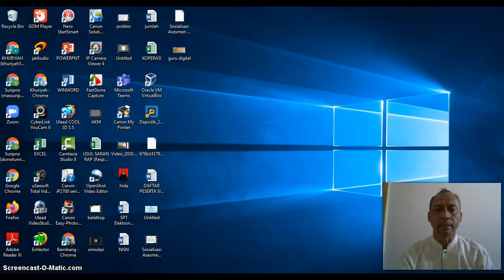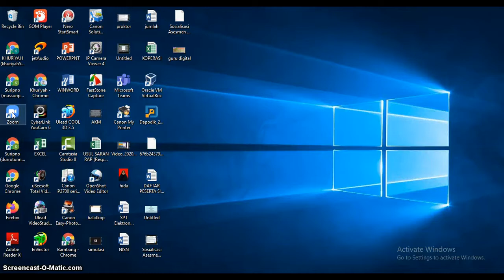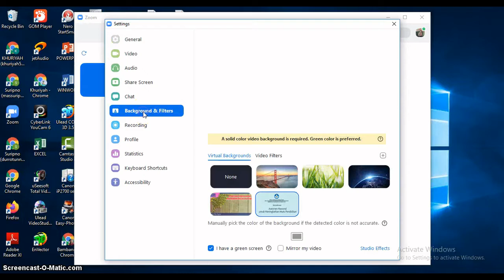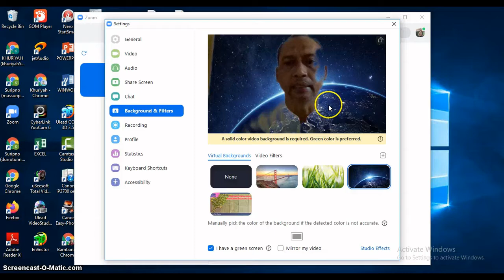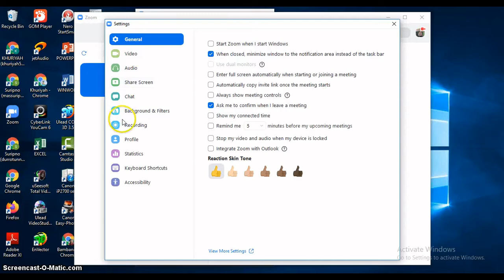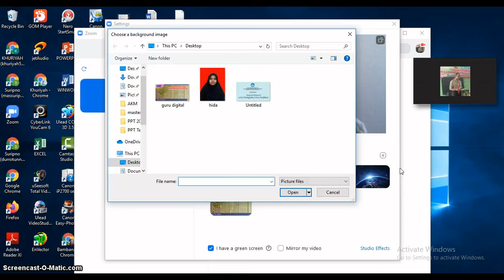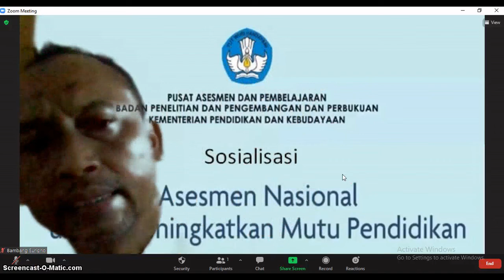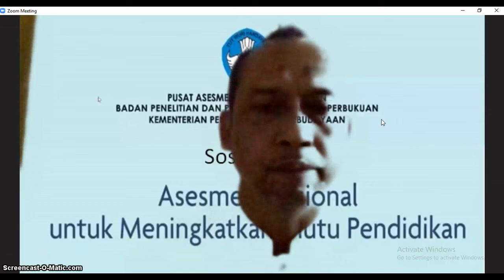Cara Mengganti Background Zoom di Laptop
Mengganti background Zoom di laptop dapat dilakukan dengan mudah. Minimal kamu harus memakai Windows 7 ke atas dan macOS 10.13 agar bisa menggunakan fitur ini. Untuk selengkapnya, simak langkah-langkah berikut:

1. Buka Aplikasi Zoom di Laptop berbasis Windows atau macOS.

2. Masuk ke dalam meeting.

3. Klik tanda ^ yang ada di tulisan Start Video dan pilih Video Settings.
4. Pilih Background and Filters.
5. Centang kotak “I have a green screen” jika kamu mempunyai green screen yang telah disiapkan. Jika tidak, jangan diisi.

6. Pilih gambar background yang tersedia.
7. Selain itu, kamu bisa pilih + lalu add image untuk memakai gambar yang ada di dalam laptop.

8. Selesai.